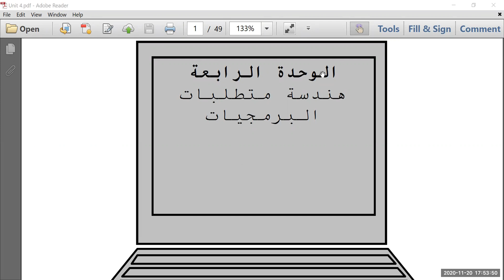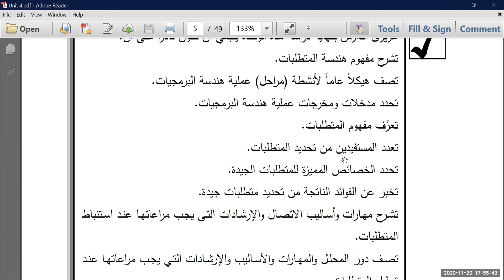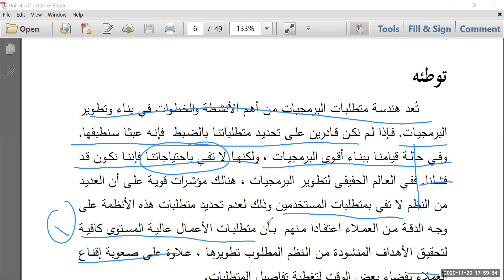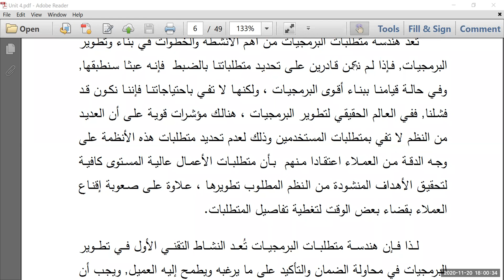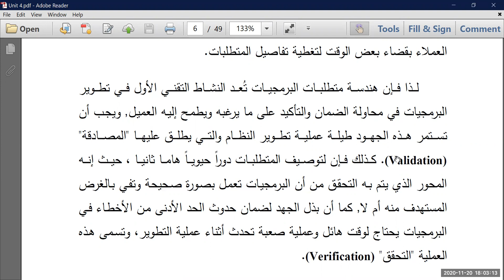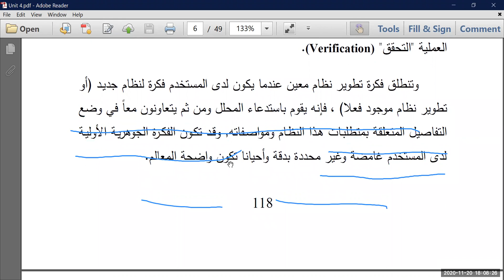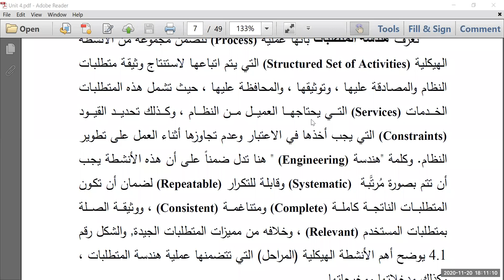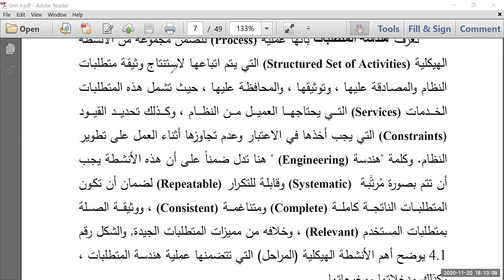الوحدة الرابعة هندسة المتطلبات الجزء الأول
م.ريهام مقاط
كلية الدراسات المتوسطة